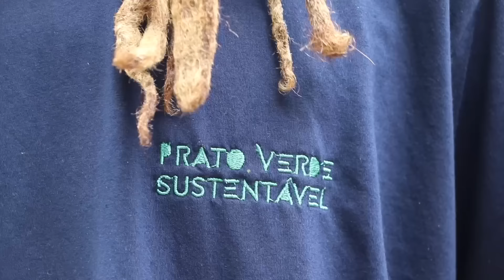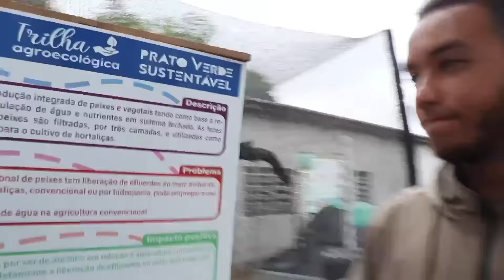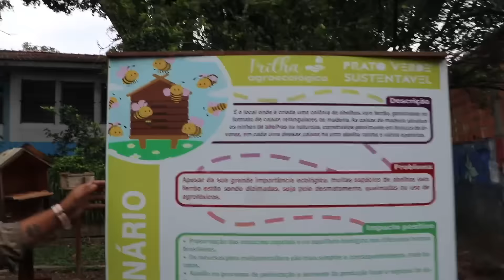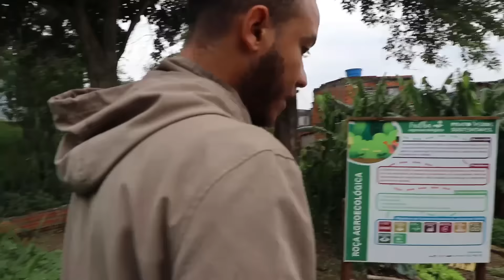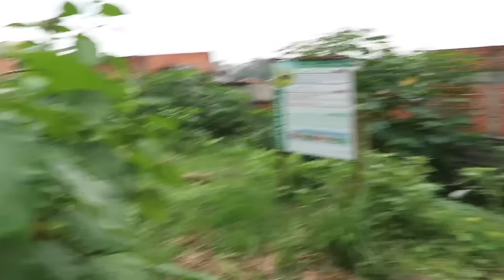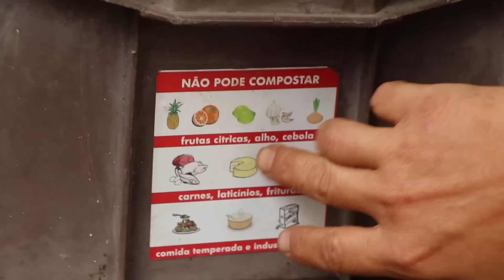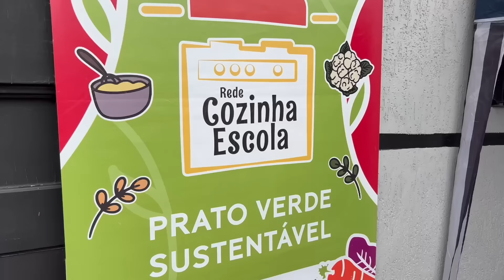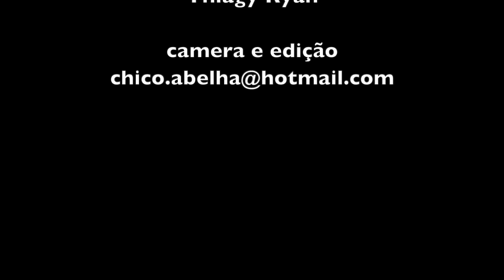PRATO VERDE - EDUCAÇÃO AMBIENTAL E ALIMENTAR PARA O POVO PERIFÉRICO - PARTE 3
Instagram do Prato Verde

A agricultura em São Paulo e ousamos dizer em todas as grandes cidades, existe como forma de resistência ao concreto. Há locais em que a agricultura persiste, ela é resistência à especulação imobiliária e nas áreas que retomam a agricultura em áreas urbanizadas, ela é resistência da separação entre o homem e a natureza.

A agricultura existe desde que o homem se urbanizou. A cidade cresceu em cima de hortas, de roças, de sítios, de florestas manejadas pelos indígenas (que também resistem e existem em São Paulo), esse passado agrícola deixa saudades lembradas apenas por nomes de ruas, avenidas e bairros que quase não fazem sentido para os cidadãos atualmente.

A agricultura urbana tem diversas funções para a cidade e as pessoas. A primeira e mais fundamental é possibilitar a realização de um modo de vida, para pessoas que não se sujeitam a imposição do frenesi da cidade e, em meio a agitação e da velocidade conseguem manter um ritmo natural, conectados com a natureza, com as plantas com os animais, com as estações do ano e assim conseguem viver plenos, satisfeitos e também cheios de desafios e problemas, mas com força e sentido para seguir em frente.

A agricultura no meio da cidade é teimosa, sua resistência está em mostrar que não podemos dominar a natureza e que apesar da técnica e da tecnologia vamos ter no fim do inverno as calçadas sujas de amoras, calçadas rachadas de árvores e nas rachaduras vão crescer matos e Matos de Comer e que seremos sempre natureza. As hortas urbanas, periurbanas e rurais da cidade proporcionam um respiro e uma conexão, tão fundamental para todos.